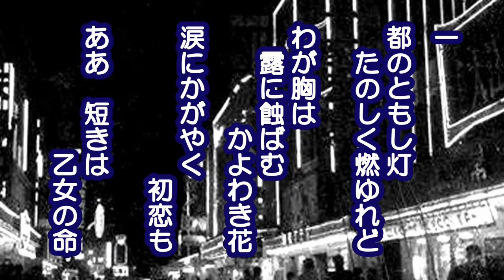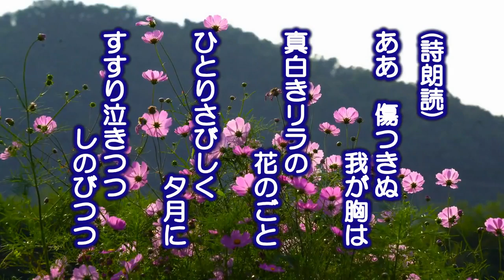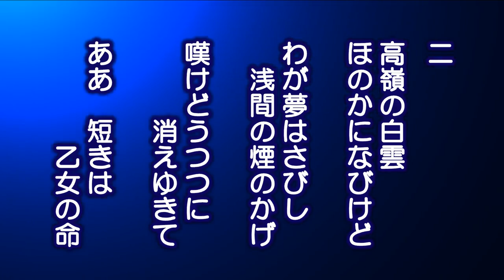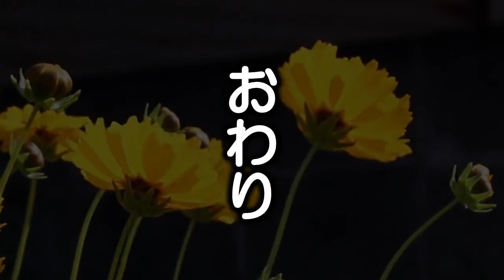ゆかりの唄 古賀メロディーを歌う緑咲香澄